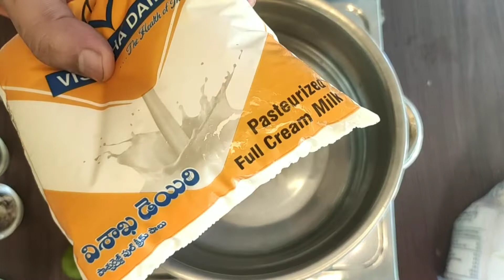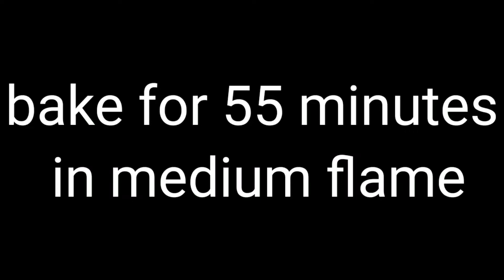chenna poda recipe | chenna poda recipe in hindi | easy chenna poda recipe at home |ଓଡ଼ିଶା ଛେନାପୋଡ଼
Chenna poda recipe is a very easy recipe can made at home .bahut hi asani se ban jati hai ye recipe.it is verry very tasty and yummy in taste chenna poda recipe is a Famous sweet recipe from Nayagarh odisha.

chennapoda recipe#nayagarh chenna poda#easy chennapoda recipe oriya#